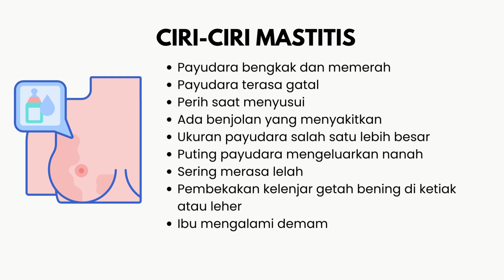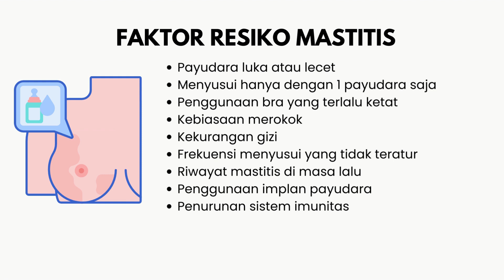PENYEBAB MASTITIS DAN CARA MENGATASINYA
Mastitis adalah keluhan yang sering dialami oleh ibu menyusui, yuk cari tau apa sih penyebab mastitis? bagaimana cara mengatasinya?